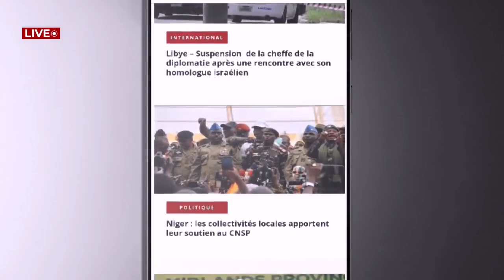🔴Niger / Durée de la transition : L'Algérie suspend sa médiation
Vous voulez connaître les dernières nouvelles sur la situation au Niger ? Ne cherchez plus ! Dans cette vidéo, nous vous apportons les informations les plus récentes sur la suspension de la médiation de l'Algérie et sa durée de transition. Découvrez les détails passionnants de cette évolution politique majeure et restez informé des développements en temps réel. Rejoignez notre communauté et soyez au courant de tout ce qui se passe dans le monde politique du Niger. Ne manquez pas cette occasion d'en savoir plus !
👍🏽 LIKER ET PARTAGER LA VIDÉO

🛎️ N'oubliez pas d'activer la cloche de notification

 _TÉLÉCHARGER NOTRE APPLICATION MOBILE 📲 *ultra soft sur Android comme sur iOS (iPhone et iPad)

ENSEMBLE LUTTONS POUR LA LIBÉRATION DU CONTINENT AFRICAIN